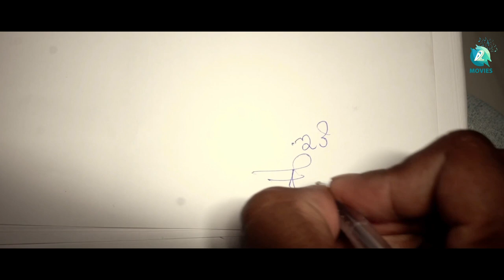PATRADHARI (Short Movie) Teaser | K L V | Vishal aalap | A T Raveesh | Kadabagere Muniraju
Presenting "PATRADHARI " Teaser  Short Movie Writer And Director By K L V, Music By Vishal Aalaap, Sung By Kadabagere Muniraju, Background Music By A.T.Raveesh,

ಸಾಧನೆಯ ಉತ್ತುಂಗ ತಲುಪಲು ನಡೆವ ಜೀವಗಳ ಬದುಕಲ್ಲಿ,  ಸಮಯವು ತೋರುವ ಆಟ, ಪಾತ್ರಧಾರಿ. ಸೂತ್ರಧಾರನ ಲೆಕ್ಕಾಚಾರ. ಅಂದುಕೊಂಡಂತ್ತೆ ಏನು ಇಲ್ಲ.

♫ Short Movie : Patradhari
♫ Writer And Director :  K L V
♫ Actor            : K L V
♫ Producer     : Crowd Fund
♫ Music Director : Vishal Aalaap
♫ Singer           : Kadabagere Muniraju
♫ Production   : Masala chai media, Phomitoo
♫ D O P            : Raakesh, Raahul
♫ Editor            : Shiva Shankar, Avatar Studio.
♫ Post production : Avatar, Y not Studio
♫ Violin             : Keshav Mohankumar
♫ Flute              : Samarth Hegde
♫ Arranging      : Vishwas Koushik
♫ Mixing and mastering : Mox Media (Chennai)
♫ Music On      : A2 Entertainment